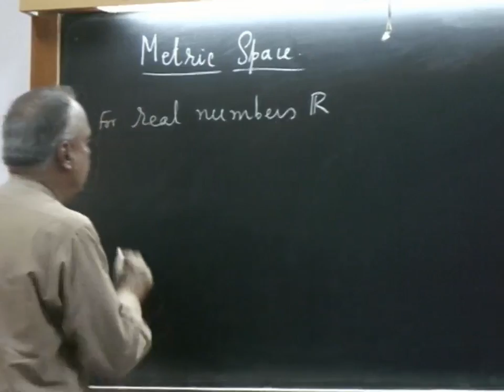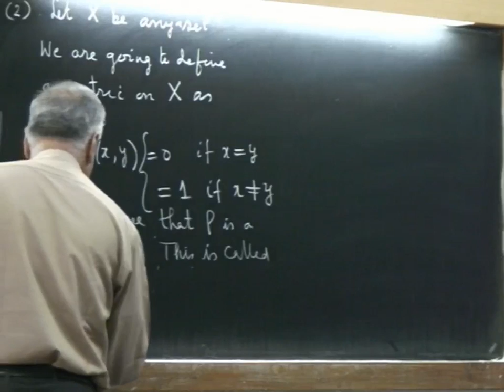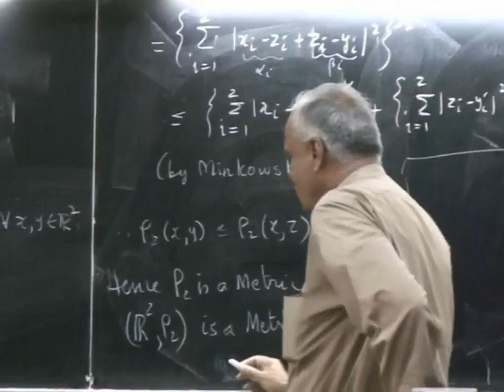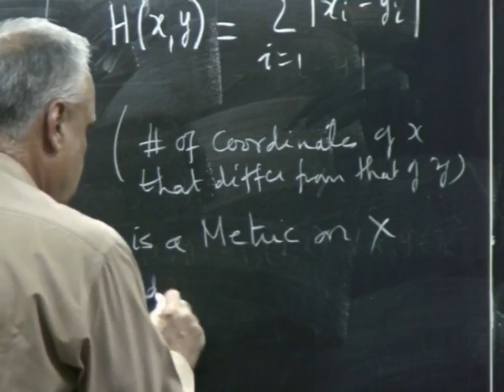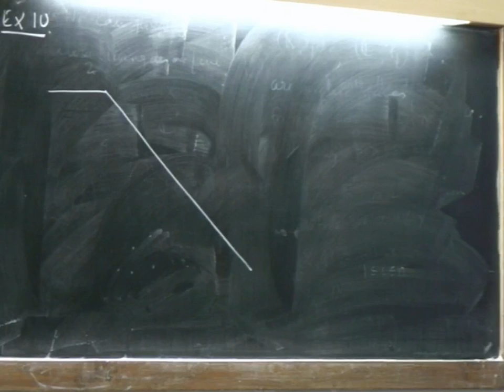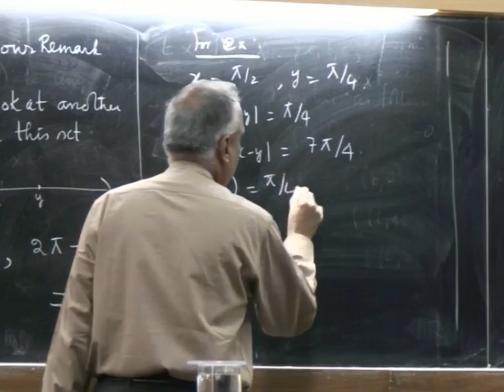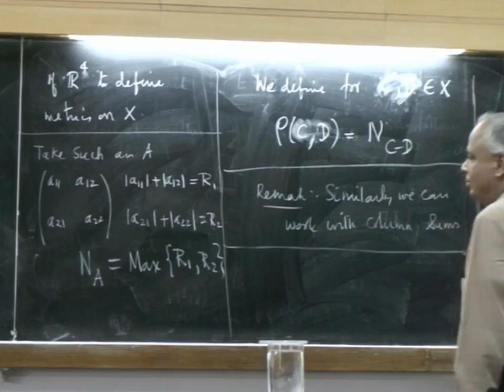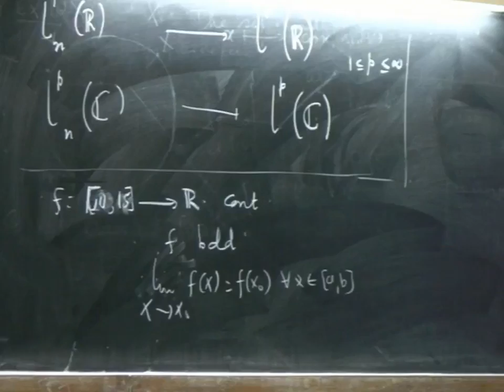Lecture04:2012 06 01 Prof R Vittal Rao